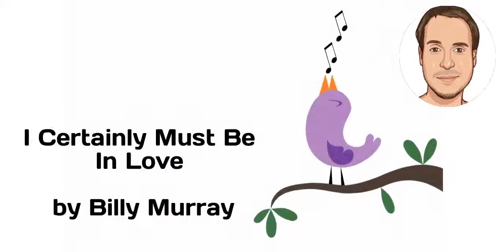Public Domain Songs 2022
What songs entered the public domain in 2022? In this video, I list songs that became public domain in 2022. Indeed, sound recordings released in 1922 and earlier, have their copyright expired on public domain day in the USA, from 1st January 2022.

This list of public domain songs 2022 presented in my video is not complete, there are several hundred thousand recordings (400,000) made before 1923. This is my selection of music which I find interesting, especially love songs and Irish music. Some amazing resources.

NOTE: Song compositions published in 1926 enter the public domain in 2022. You can see my video with a list

You are free to use  Back Home  music track (even for commercial purposes), but you must include the following in your video description (copy & paste):

📜 Message from the creator of Nourished By Music:

"I am a music lover and composer from France and I am glad to share with you some music that entered the public domain in 2022, one hundred years after their release. Enjoy this public domain music 2022 and Happy New year!”

▼Check these playlists and videos for more related content

I make music tutorials and provide copyright-free music for YouTube content creators.